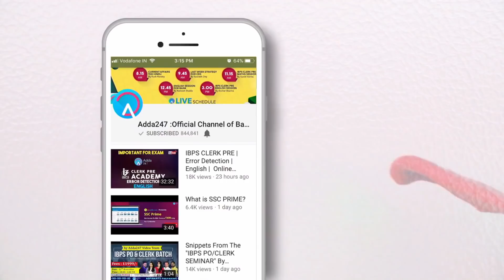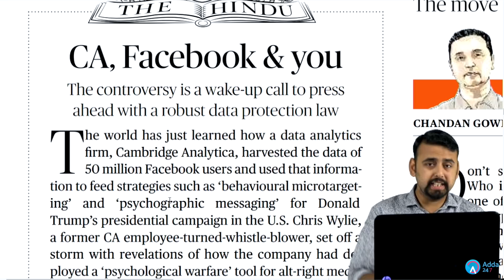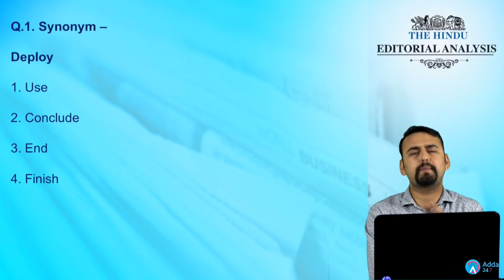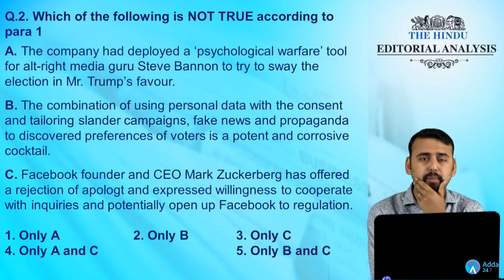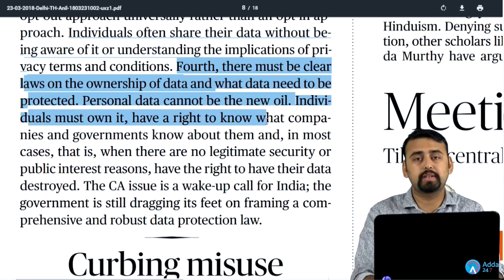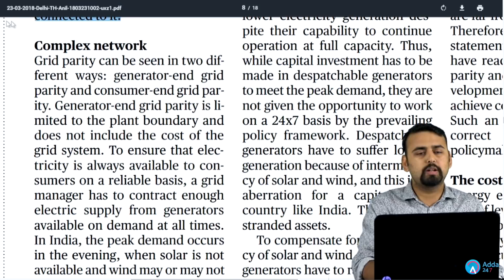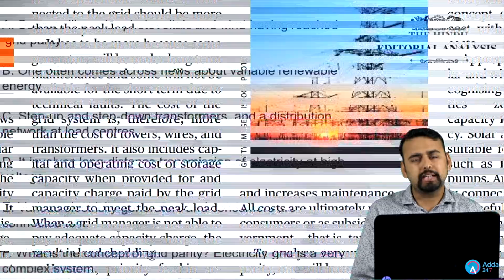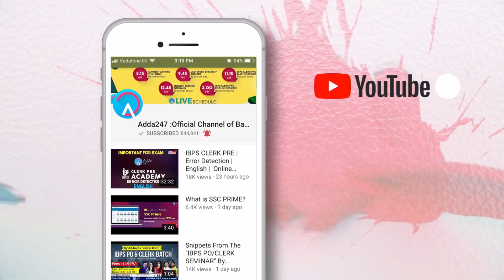The Hindu Editorial Analysis (In Hindi) | 23rd March 2018 | UPSC, SBI Clerk, SSC, RRB ALP,IB, IBPS